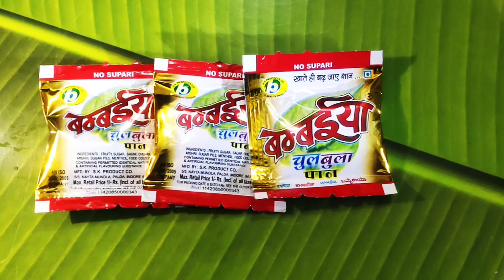sweet for refreshing after food#unboxing